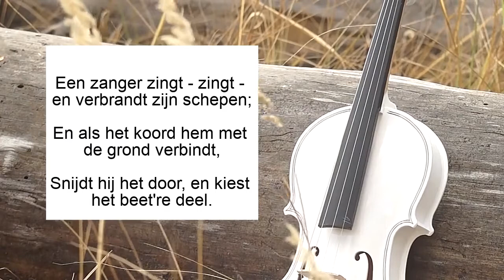Dutch poem: Simon Vestdijk - De gevangenschap (1949)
A Dutch poem from the writer Simon Vestdijk. Born in the small Frisian town of Harlingen. He was nominated for the Nobel Prize in literature fifteen times. From the poem collection: Gestelsche liederen (1949). [p. 232]

De gevangenschap

Gevangen zat ik maanden, mijn viool
Snaarloos en glansloos in een hoek gesmeten;
Maar nooit was ik mijn smart zoo snel vergeten
Zoo 'k niet mijn ziel tot zingen had geschoold.

Daar kwamen al mijn lied'ren aangedoold,
Elk schrijlings op de vensterrand gezeten,
Door ijz'ren tralies naar hun maat gemeten,
En met de morgenzon als aureool!

Ik zag ze komen, elk lied een juweel
Dat door een wreede pijn was gladgeslepen;
Zij maakten mij voor heel de toekomst blind.

Een zanger zingt - zingt - en verbrandt zijn schepen;
En als het koord hem met de grond verbindt,
Snijdt hij het door, en kiest het beet're deel.